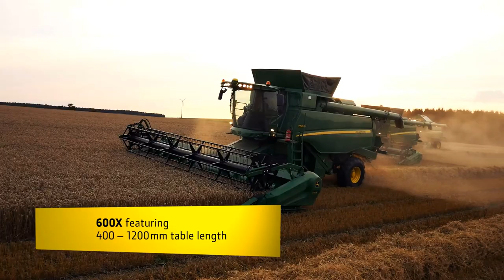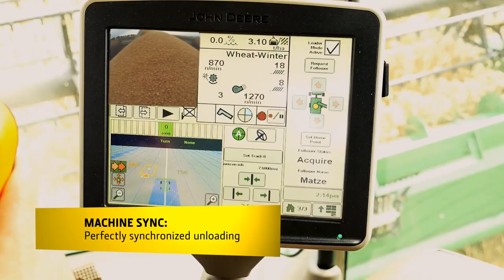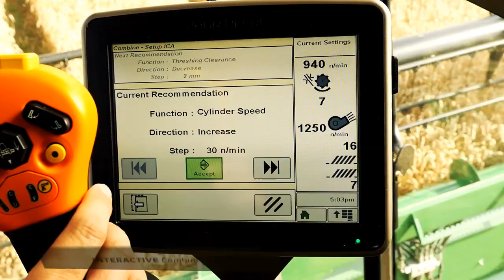John Deere | T Series: Product Video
Harvest in record time. Experience the new John Deere T Series combines in action and discover their groundbreaking technical innovations.